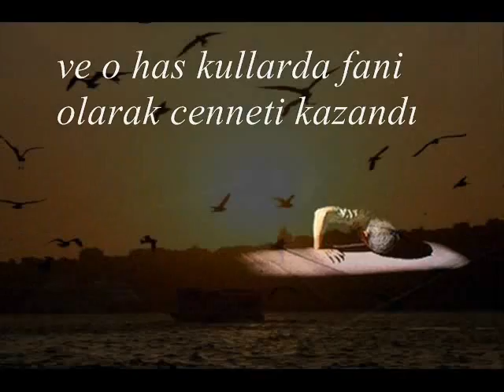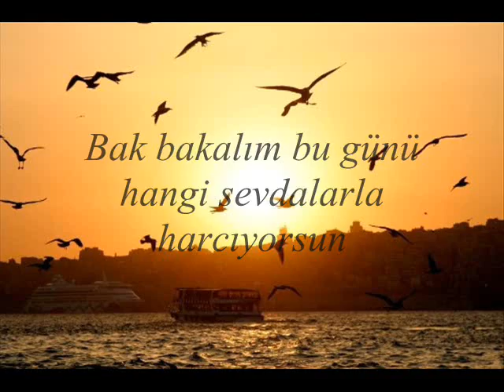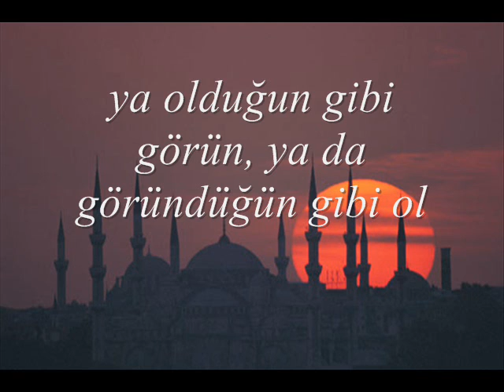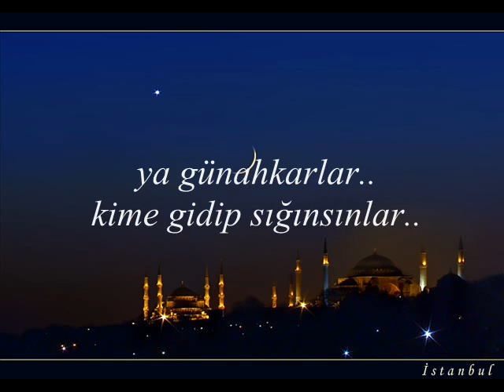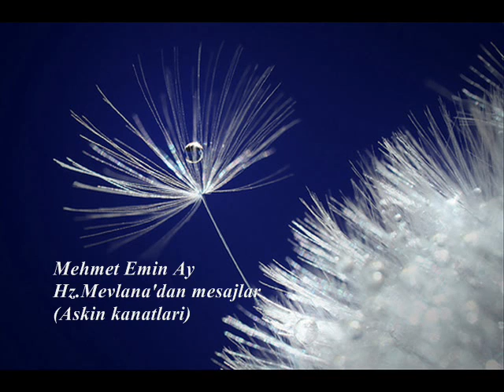HZ.Mevlana'dan mesajlar - Mehmet Emin Ay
Mehmet Emin Ay in yorumuyla Hz. Mevlana'nin sözlerinden
Askin kanatlari - the wings of love